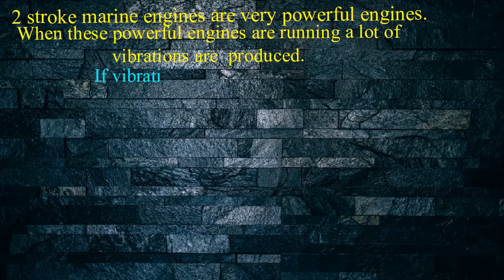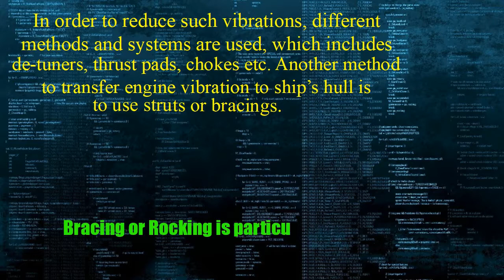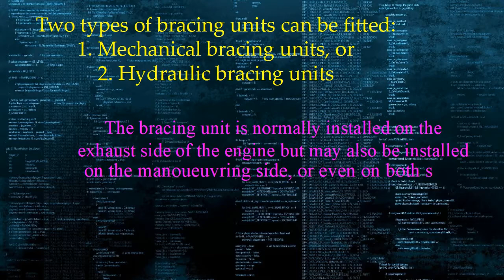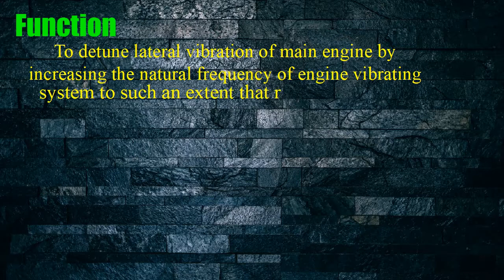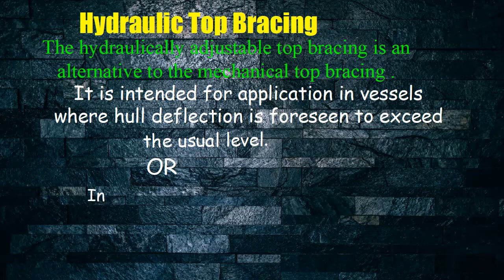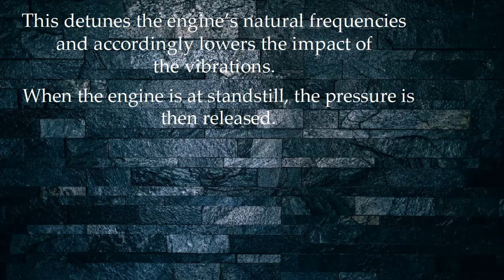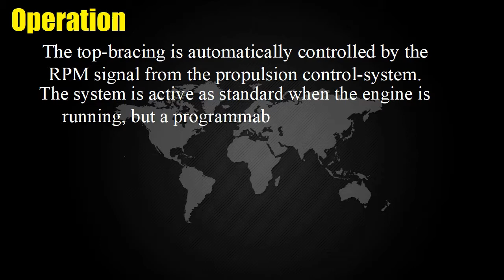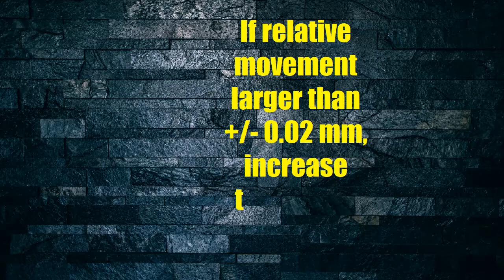Main Engine top bracing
Main engine mechanical and hydraulic bracing system. To reduce the effect of longitudinal vibrations of  large 2 stroke marine engine.